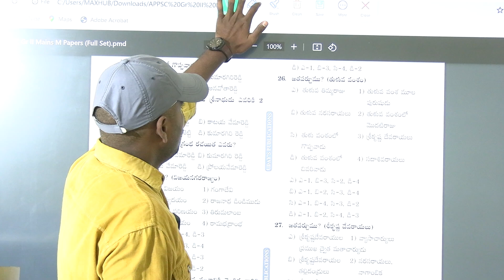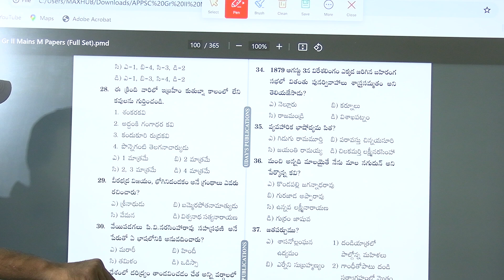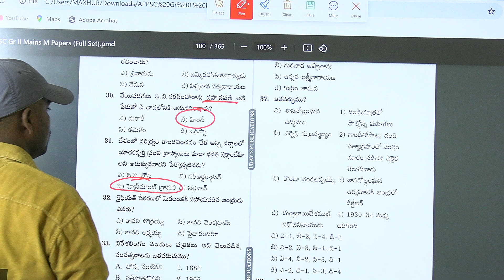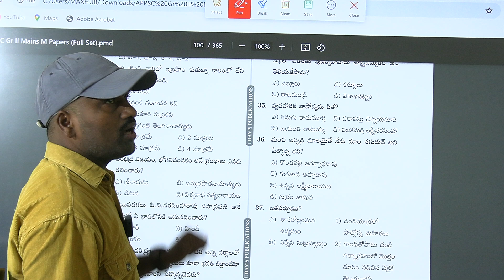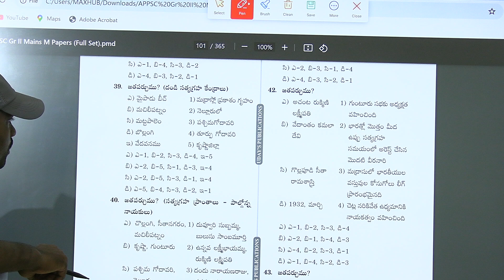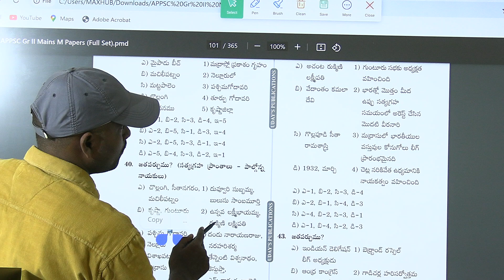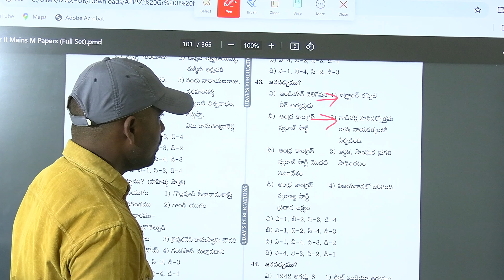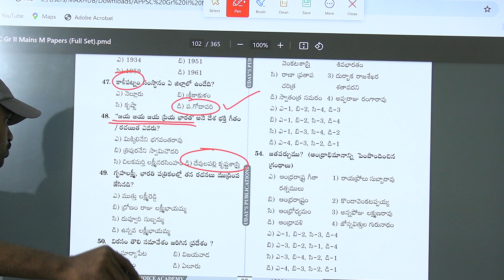APPSC GROUP 2 MAINS |AP HISTORY | Important MCQs Model paper 6 |PART 2 |BOOKS CONTACT@9100140284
💥💥💥final alert 💥💥💥 గ్రూప్ 2 అభ్యర్థులందరికి గమనిక :TOP 20 మోడల్ పేపర్స్..మీ విజయానికి కీలకం కానుంది. ప్రేపరషన్ లోపాలను సరిచేసుకునే అవకాశం ఈ బుక్ ద్వారా లభిస్తుంది. Don't miss (Rs.499 only including postal charges )... 💐💐💐Pls contact...9100140284...